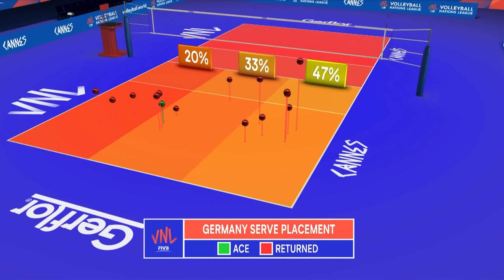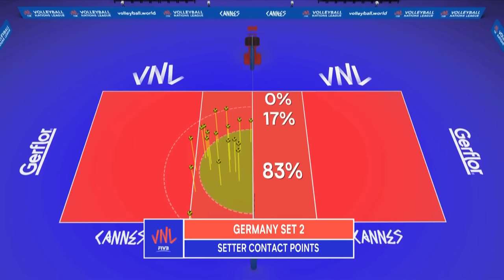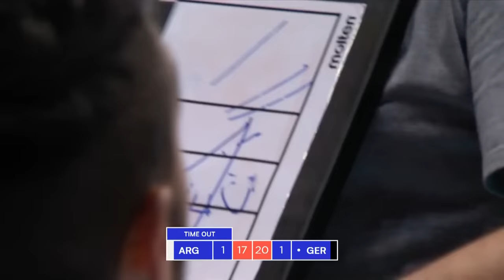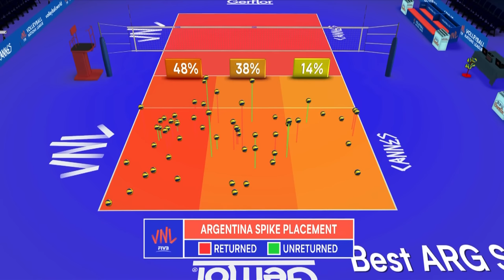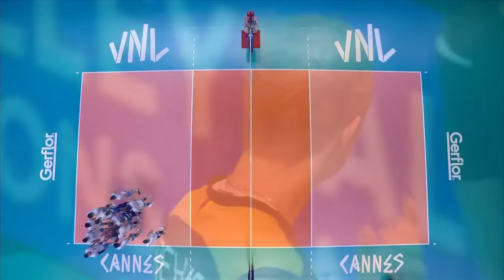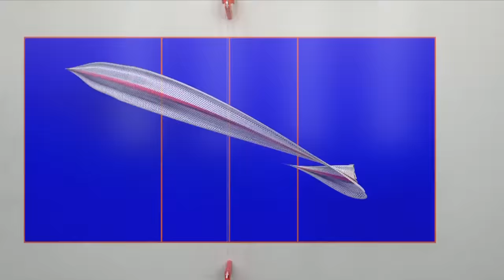Germany 🆚 Argentina - Full Match | Men’s Volleyball Nations League 2019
Enjoy watching the full match between Germany and Argentina of the 2019 Men’s Volleyball Nations League!